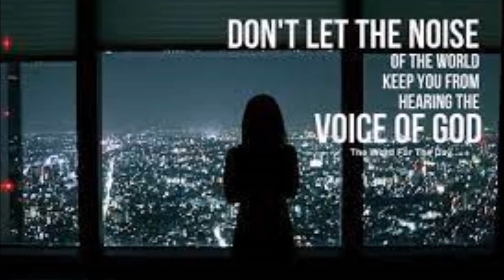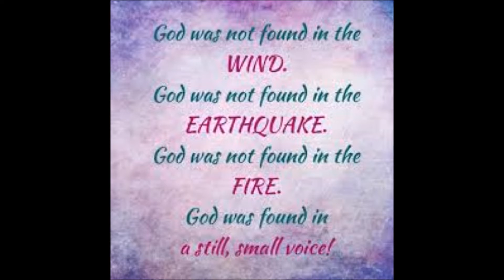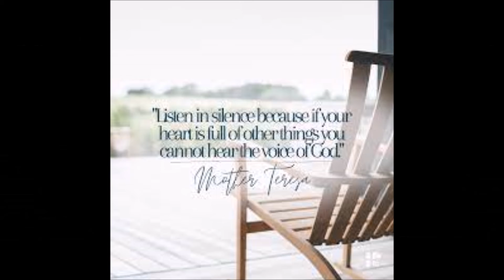"Still, Small Voice" by Johnny Carr, vocals-Amy Harrison Horne (JOHNNY CARR MUSIC)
AMY HARRISON HORNE recorded my song in the late 1990's. The message never gets old. "Still, Small Voice"- do you hear it?
Please help me grow my YouTube music channel. Thanks! Johnny